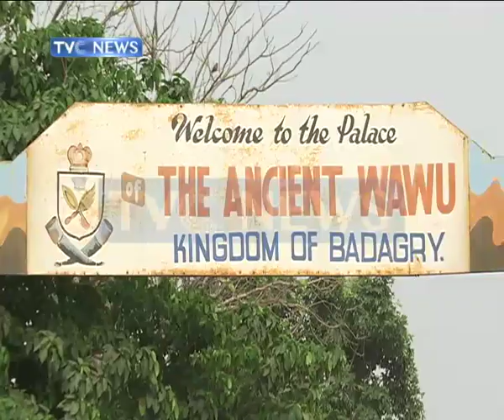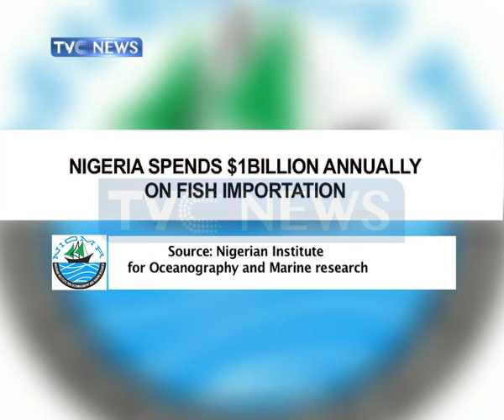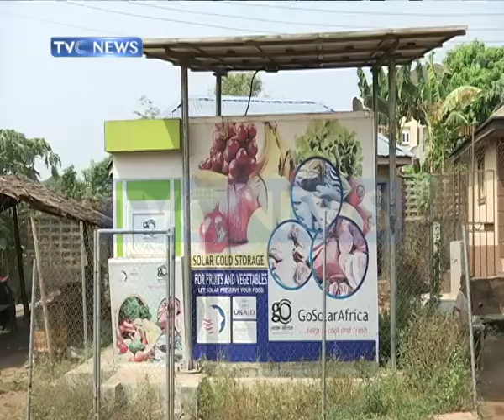The fishing Hubs of Lagos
In this special report, Sharon Ijasan dissects the fishing hubs of Lagos with specific focus on value chain and the missing links.